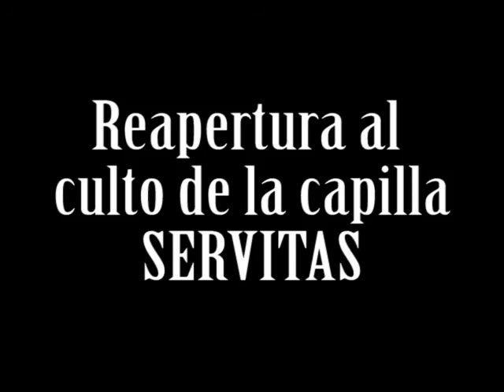Capilla Servitas (video. IJ POVEDA).mpg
Reapertura al culto de la capilla de Servitas.